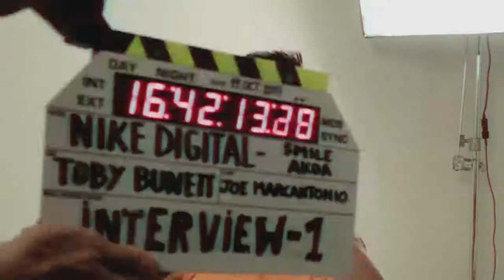Nike Football Presents CR7, Neymar Jr, Mbappe & Martens Born Mercurial